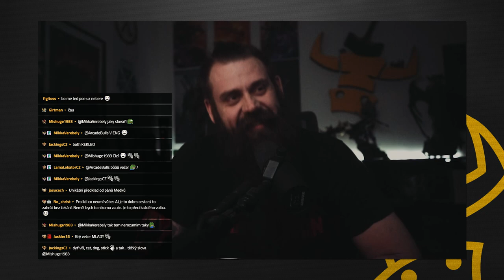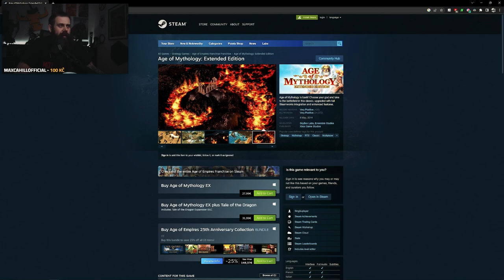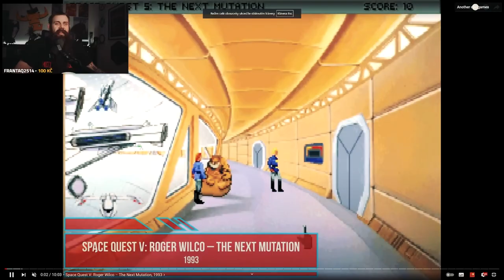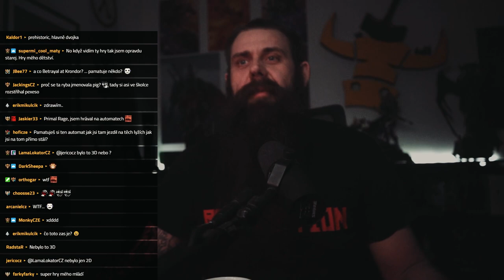TOP DOS hry I Nostalgie I bejkOld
Arcadew Valley zavzpomínal, které hry hrál a které ne...

Edited by Cyrill aka Nechrist